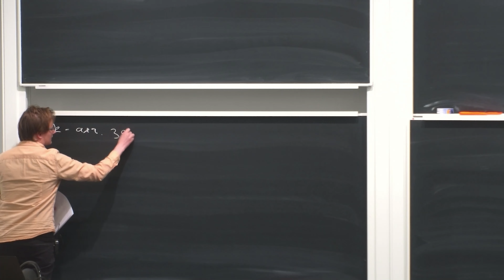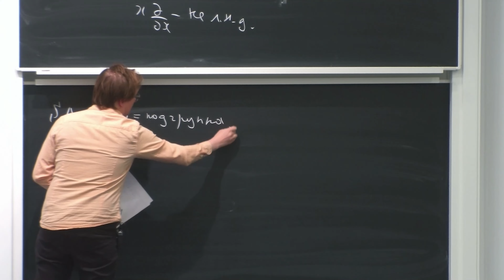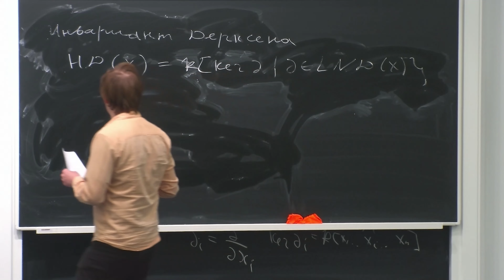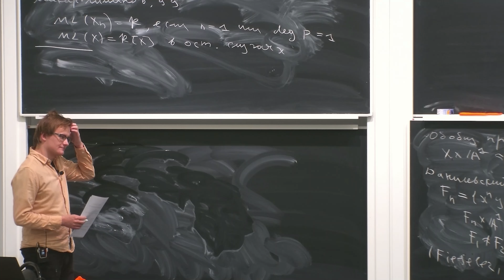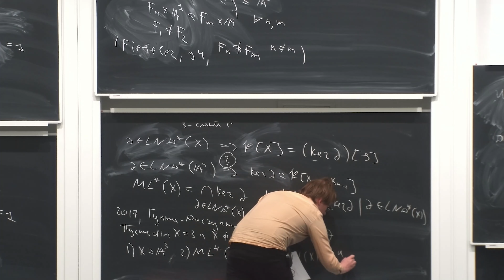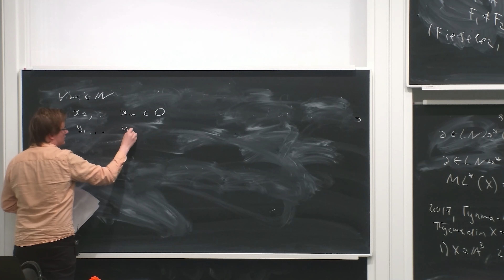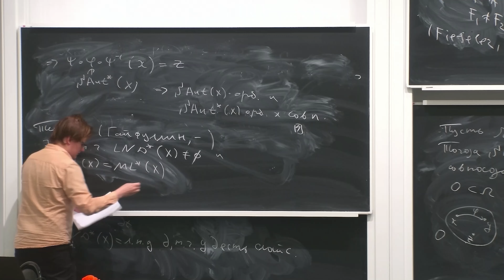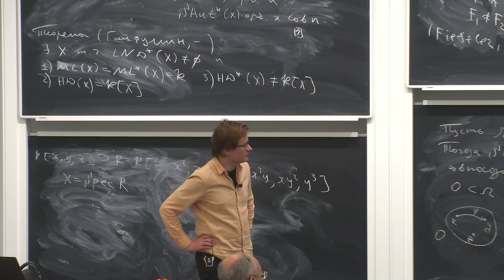Антон Шафаревич. Модифицированные инварианты Макар–Лиманова и Дерксена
Конференция по алгебре, алгебраической геометрии и теории чисел, посвященная 100-летию И.Р. Шафаревича
5 июня 2023 г., Москва, МИАН